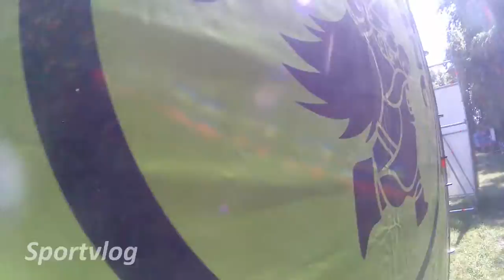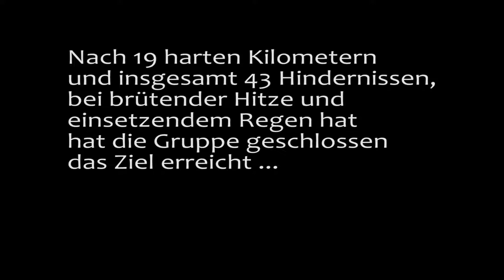Strong Viking Wächtersbach bei Frankfurt | Sportvlog #26 | Challenge Fitness Teamwork Sport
Diesmal sind Sascha, Pujan, Tanja, Alex, Marco, Julia und Thomas bei der Challenge "Strong Viking" in der Wächtersbach bei Frankfurt. Sie müssen 19 km und 43 Hindernisse überwinden.